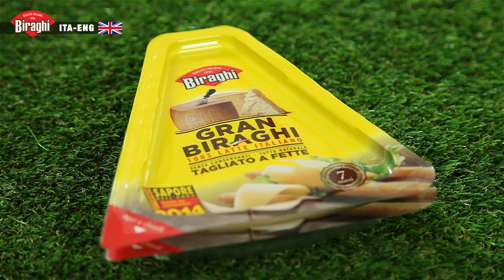Patate alla Wembley